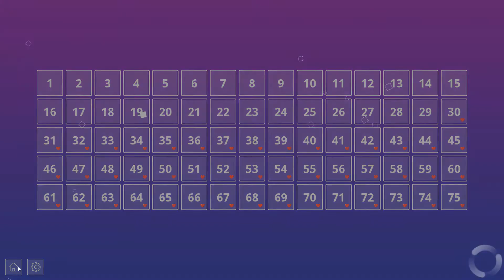[Happy Numbers] First Playthrough Solution #1~25 / Meet Barnady, Nika and Kasey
*All comments will be removed if it causes any troubles.*